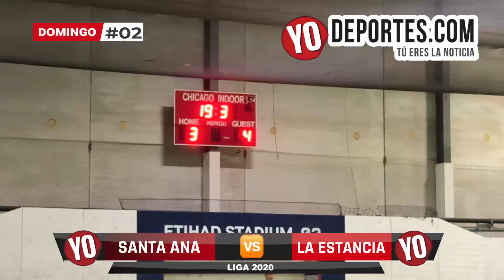⚽️ Santa Ana 🆚 La Estancia Doming #2 Liga 2020 Chicago